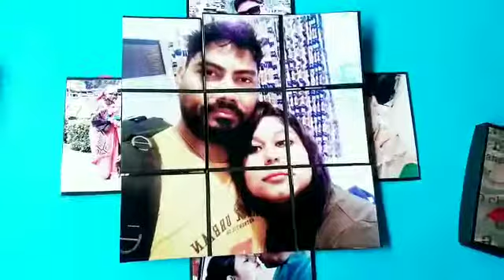Mosaic Card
When close size 10*10 cm
Delivery Working 7-9 Days